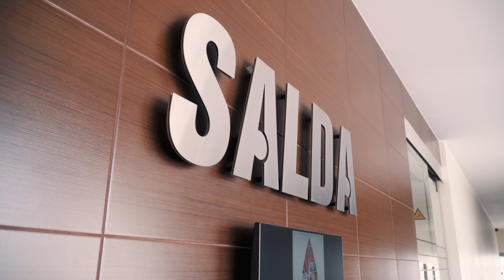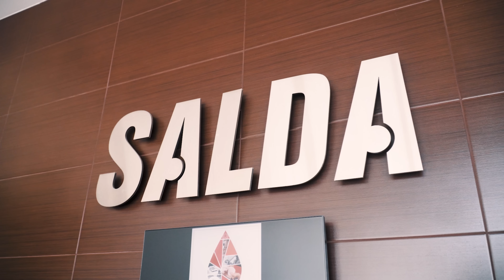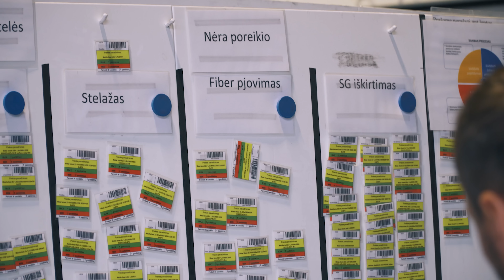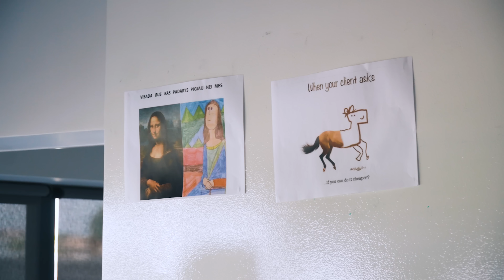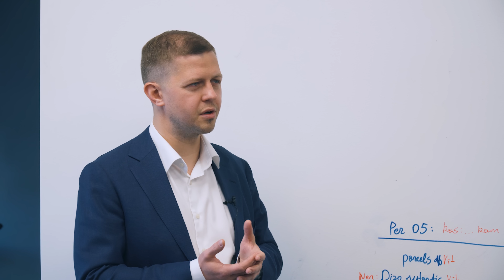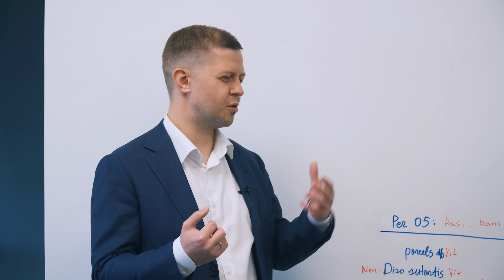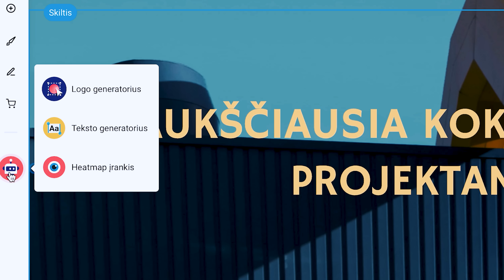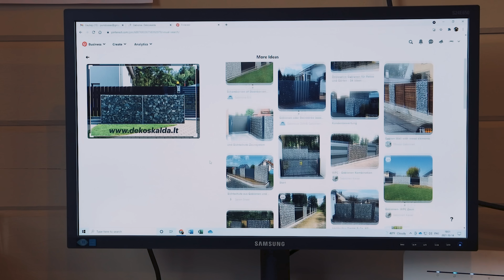Stiprybė - lokali produkto orientacija. Vėdinimo įranga. 400K Eur iš gertuvių pardavimo. | vlog 79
Laidos partnerių specialūs pasiūlymai Jums:
• Nustok svajoti. Pradėk kurti. Susikurk el. parduotuvę ar svetainę pigiau ir augink verslą internete kartu su Zyro! Gauk specialią nuolaidą ir 3 nemokamus mėnesius su kodu PROTOINDUSTRIJA. Spausk
• Išbandykite NordPass Business slaptažodžių tvarkyklę verslui nemokamai! Su kodu “ProtoIndustrija” gausite 3 mėn. nemokamą narystę

Laidos herojai:
Dovilė Virbickienė - UAB "LTD group" vadovė.
LTD group, UAB - 2019 metais įsteigta nauja įmonė, kuri oficialiai tapo EQUA gertuvių distributoriumi Lietuvoje. Pagrindinė veikla – didmeninė ir mažmeninė prekyba. Naujos įmonės idėja, orientuotis į tvarius, aplinkai draugiškus produktus, bei skirti didelį dėmesį inovacijoms bei aplinkos išsaugojimui.

Mykolas Baronas - UAB "Salda" vykdomasis direktorius.
SALDA UAB – vėdinimo įrangos gamintojų lyderė regione, turinti virš 31 metų darbo patirtį. Daugiau nei 30 šalių įmonė siūlo platų vėdinimo įrangos asortimentą skirtą didelėms pramonės įmonėms ir gamybinėms patalpoms, biurams, kavinėms, viešbučiams, taip pat individualiems namams.

Vitalijus Dubietis - UAB "EVISPA" vadovas.
Įmonės pagrindinė veikla yra el. komercijos projektų vystymas. - el. parduotuvės nuomos lyderis Lietuvoje. - produktas skirtas finansine veikla užsiimančioms įmonėms.

TIMESTAMPS:
0:00 - Intro
3:18 - „Salda“ I dalis
17:22 - „Evispa“ I dalis
30:06 - „Equa“ I dalis
42:44 - Specialus Zyro pasiūlymas
43:42 - Projekto „Kiekvienas gali“ dalyvių patirtis
50:30 -  „Salda“ II dalis
1:06:34 - Specialus NordPass pasiūlymas
1:07:53 - „Evispa“ II dalis
1:24:45 - „Equa“ II dalis
1:37:35 - Blic

Mūsų laidose kalbama apie tai:
- kur investuoti?